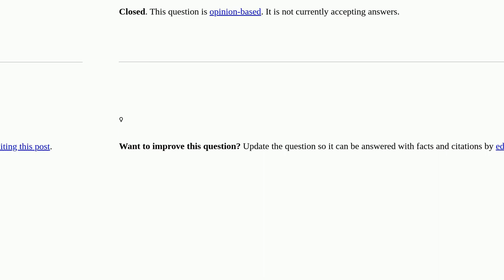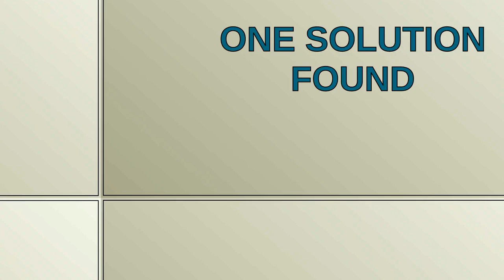What was the reason behind using sqrt (square root) to name the nth root command? [closed]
A special thanks goes out to the community

  syntax math-mode sqrt scientific-notation